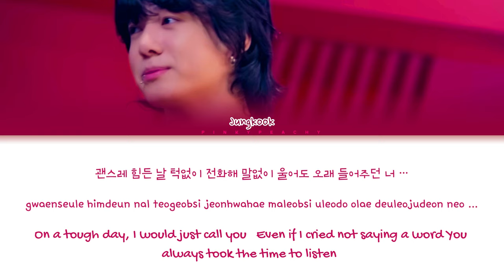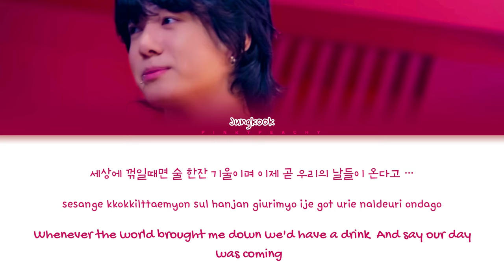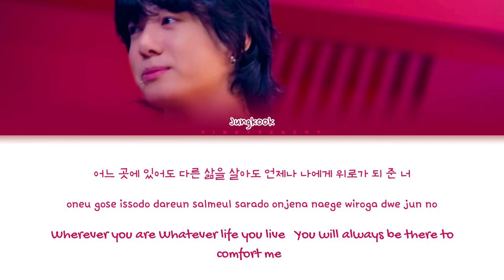Jungkook Friend Lyrics (Ahn Jaewook Cover) [From : 슈취타 JungKook Noraebang Clip]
Artist : Jungkook
Song : [Ahn Jae-wook - "Friend"]
jungkook friend lyrics
friend lyrics
jungkook friend
jungkook friend cover
friend jungkook lyrics
friend lyrics jungkook
jungkook friend cover lyrics
jungkook cover friend
ahn jaewook friend cover
ahn jaewook friend cover by jungkook
jungkook Suchwita songs
suchwita jk audio
jungkook cover friend of ahn jaewook
jungkook covers
jungkook ditto cover neewjeans